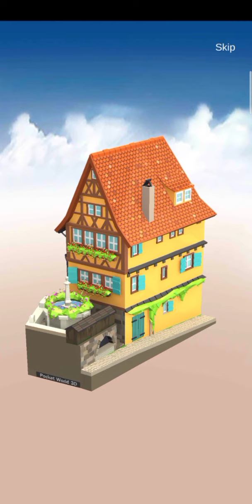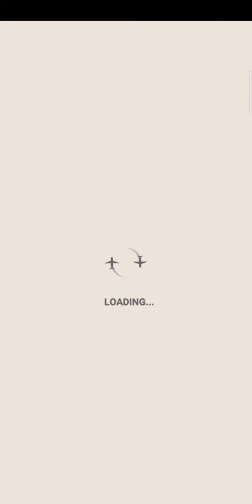Pocket World 3D - event fast & furious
Game pocket world 3D event fast & furious, world famous : bali treehouse round 7